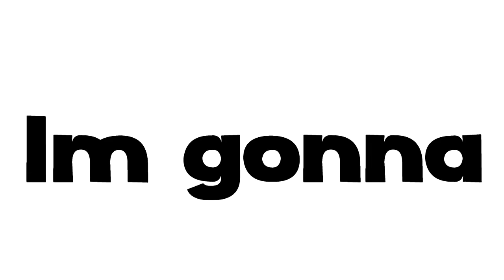Minion Simulator *VALID* CODE ||2022||•Roblox Codes•||•Sshiny Shxdow•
•Hey Guys Today I Am Gonna Show You Some Codes Of Roblox
Minion Simulator And If These Codes Helped Just
Like And Sub Dude It's FREE So Peace I Guess: v
And These Are All The Codes That Work Right Now•_______________________________________________